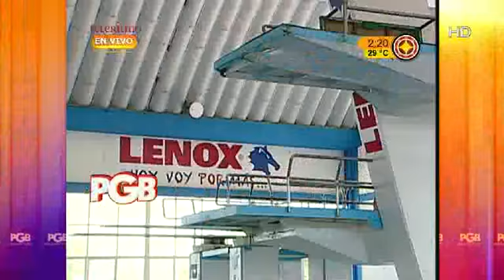Jasón y El Mago Miadou en las Olimpiadas PGB